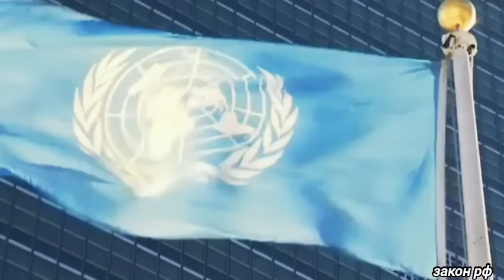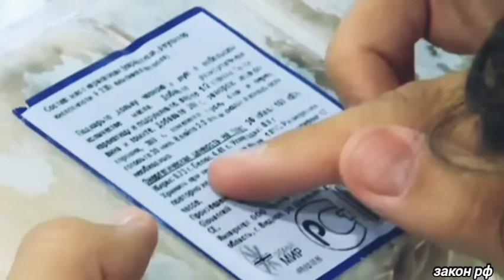Такого не ожидали в Нью-Йорке! 25-Сентября Лавров после прибытия... ООН сегодня новости срочно//